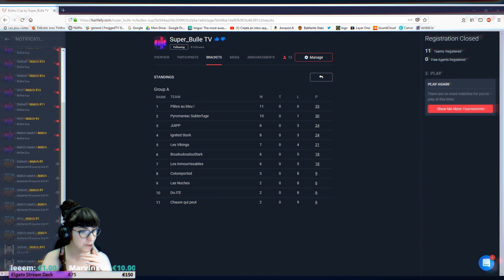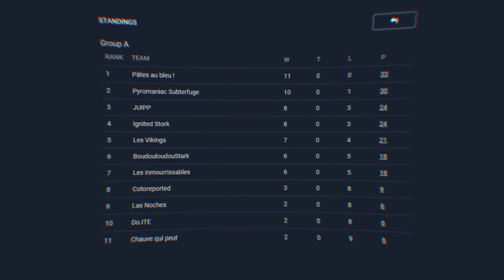La BULLOS CUP / Tournoi Discord BATTLERITE 2v2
Le tournoi 2vs2 BATTLERITE de la Bullosphère : la BULLOS CUP
Un tournoi à la bonne franquette, entre nous, organisé par mes soins !
Merci à tous d'avoir participé, joueurs, spectateurs et admins de l'oreillette, j'ai passé un super moment. On se revoit très prochainement pour une nouvelle édition ;)